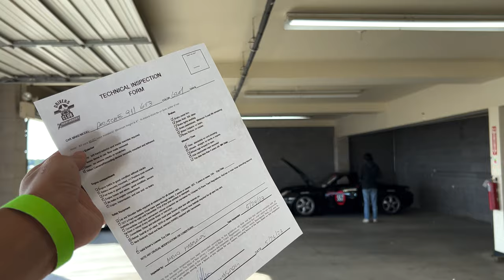VLOG | Porsche Track Day at NJMP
Porsche family adventures ❤️‍🔥

family track day at New Jersey Motorsports Park
with PCA